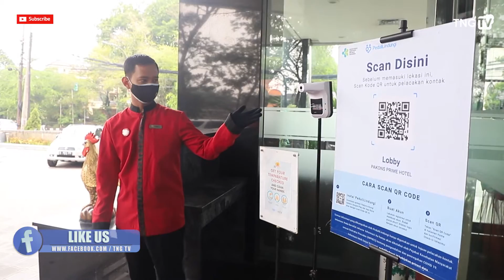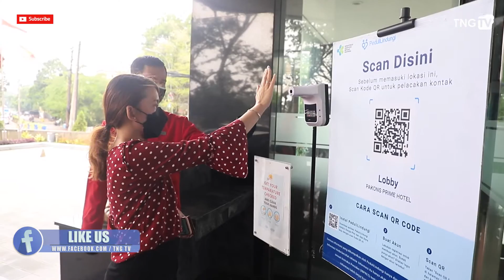Disbudpar Monitoring Aplikasi Peduli Lindungi Di Perhotelan